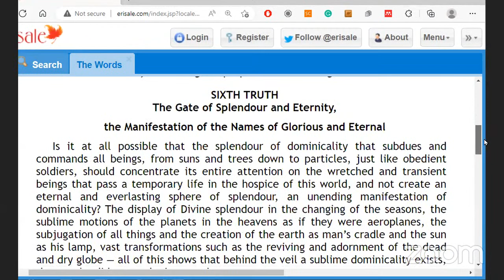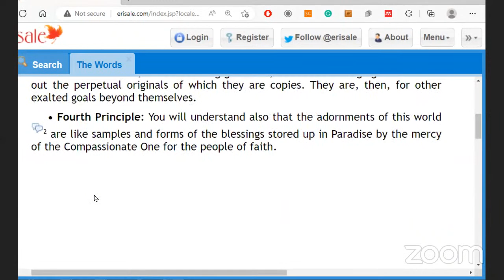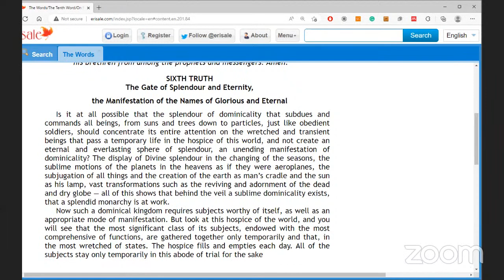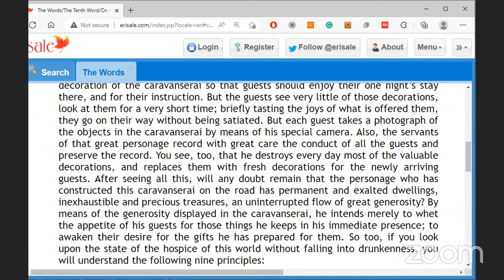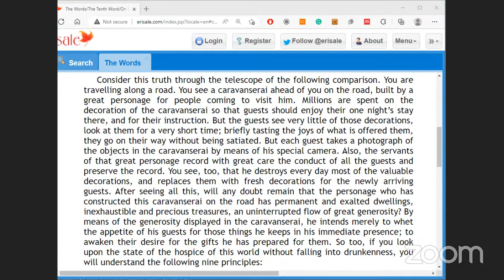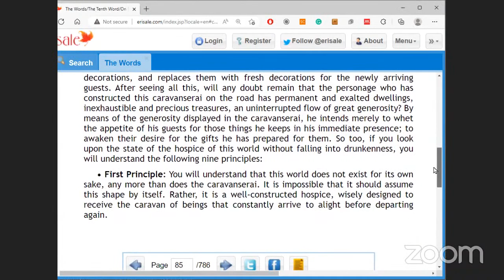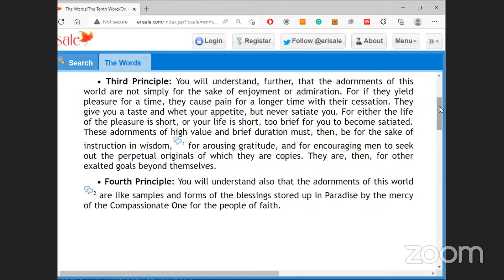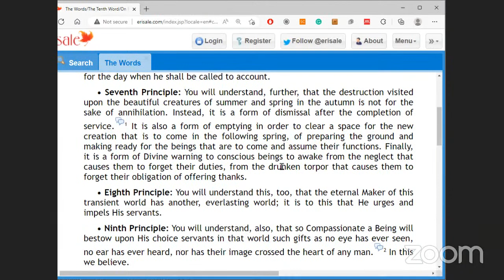Friday Discussions: Risale-i Nur, The Words, 10th Word (17)